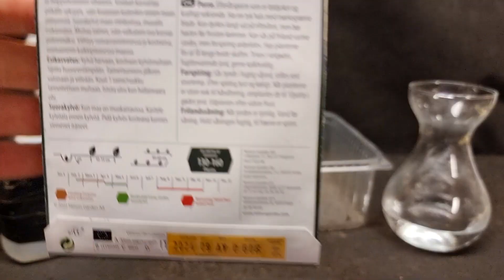Leeks. Sowing seeds part 1. Transplant when there is no danger of frost. Planting av purreløk.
In this short video we’ll show you how to grow leeks every step of the way: from sowing and transplanting through to that magical moment they’re lifted out of the ground and transformed in the kitchen. This is the part where we sowing.

Planting av purreløk fra frø. senere video vil vise hvordan jeg planter purreløken i bedet.